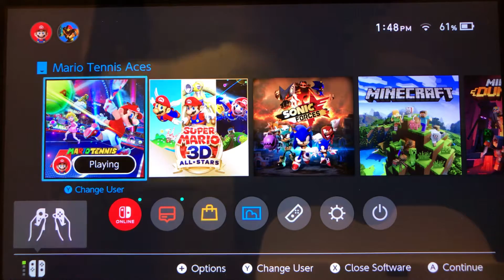Virtual GamePlay • Nintendo Switch: Mario Tennis Aces (7 Courts) (Same Court) (Part 2)